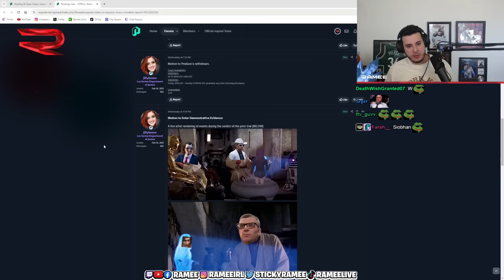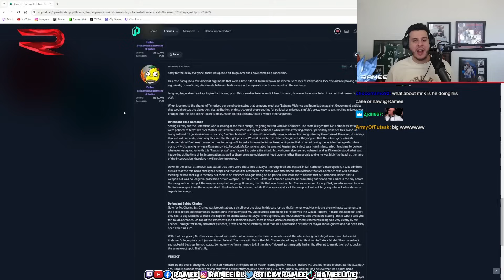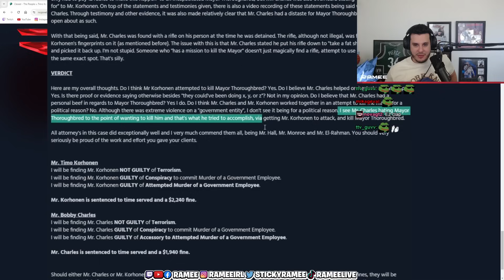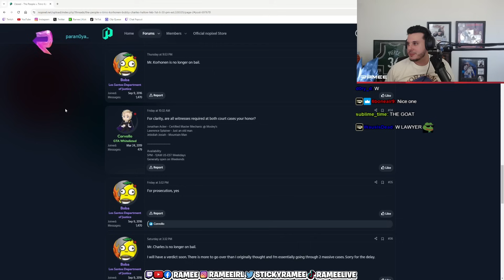Ramee’s Reaction to the Verdict of Bobby Charles’ Terrorism Court Case | Nopixel 4.0 | GTA | CG